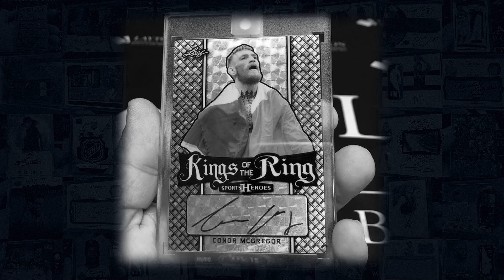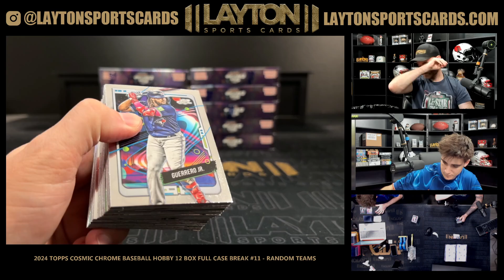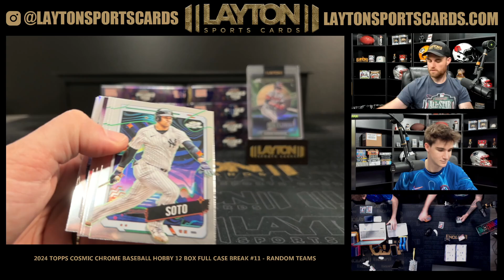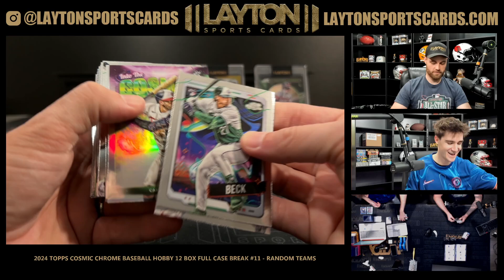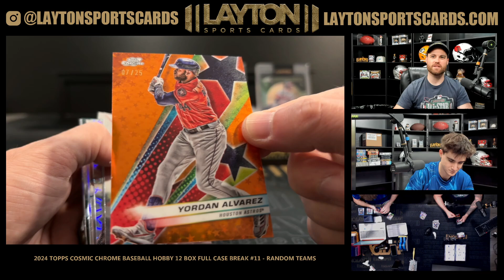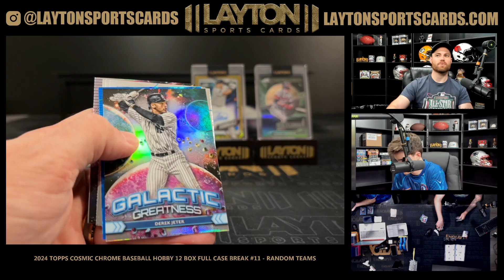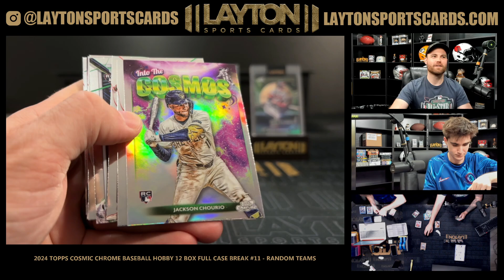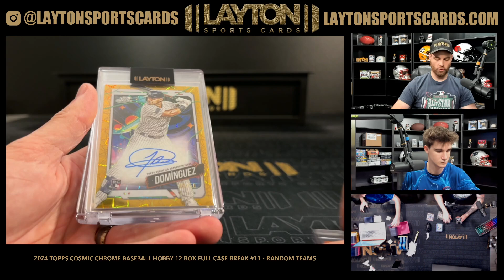SICK CASE! 2024 Topps Cosmic Chrome Baseball Hobby 12 Box Full Case Break #11